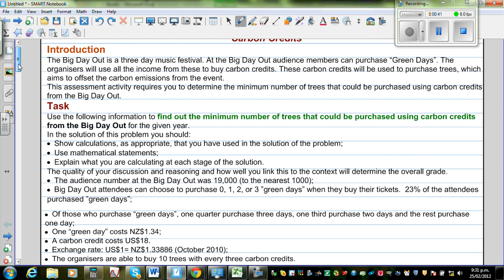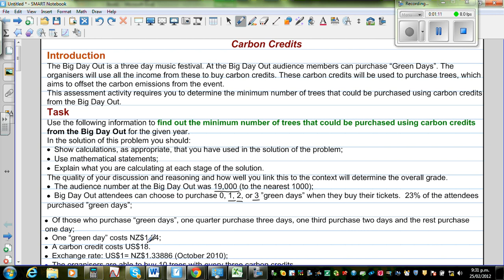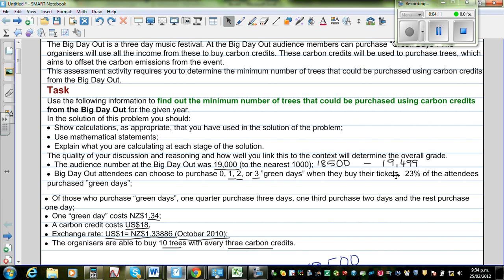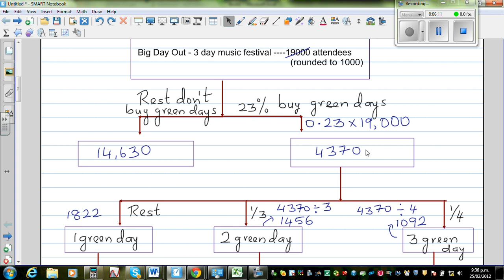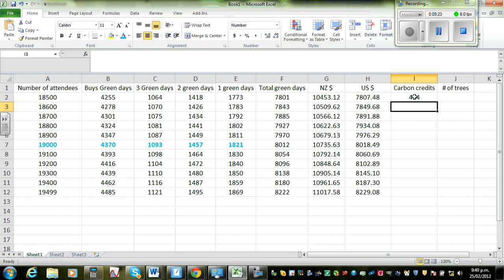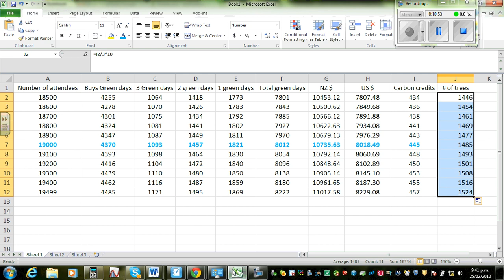Calculating the number of trees from carbon credits - NCEA Level 1 AS 91026 - Part 2 - Using Excel